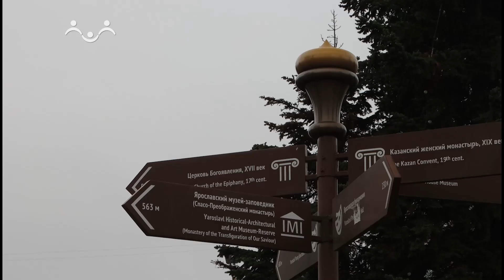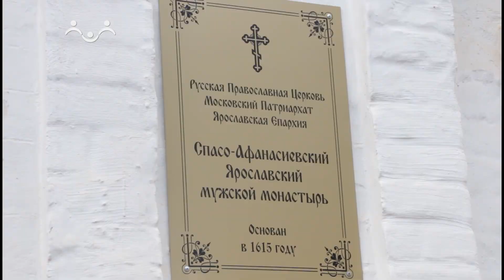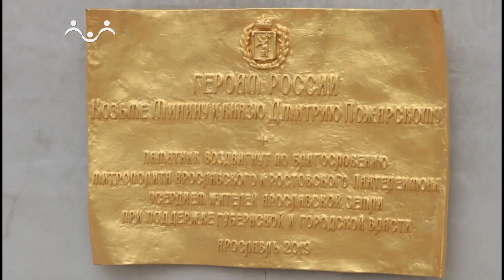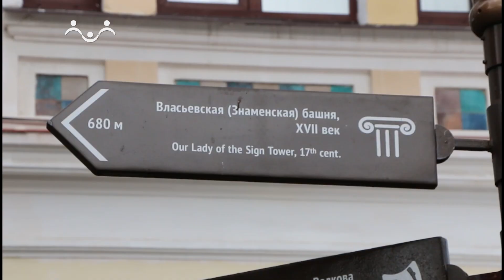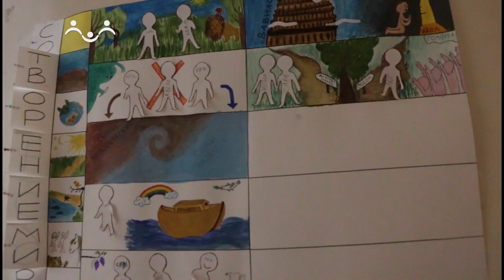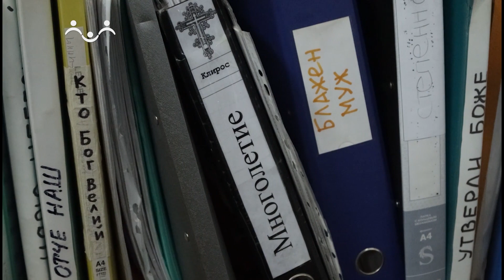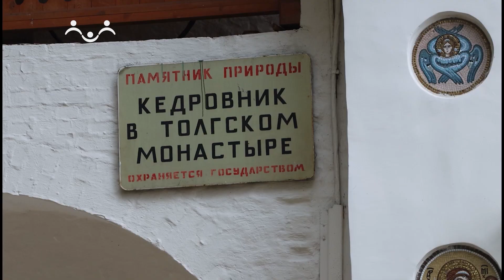Странник. Ярославль. Живая вера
Паломническая поездка в г. Ярославль. Ведущий побывает в Спасо - Афанасиевском монастыре, куда в 2021 году вернули чудотворную икону Спасителя, в Знаменском храме во Власьевской башне, случайная встреча в разрушенном Крестовоздвиженском храме познакомит зрителя с Виктором Пилецким и его народным церковным хором, в завершении выпуска мы побываем в Толгском монастыре и узнаем о Толгской иконе, и других святынях монастыря.